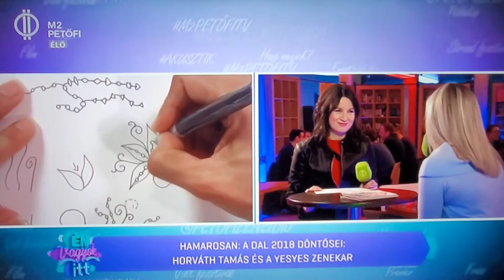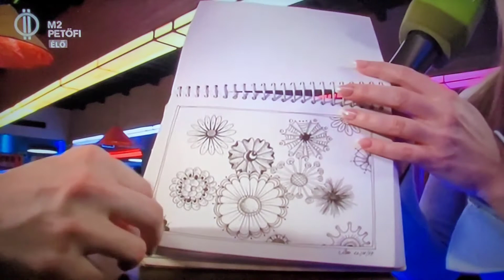Beszélgetés a Rajzmeditációról / M2 Petőfi élő, 2018.02.22.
Az M2 Petőfi csatorna "Én vagyok itt" című műsorában, élő adásban mesélhettem "harmadik gyermekemről", a Rajzmeditáció programról.